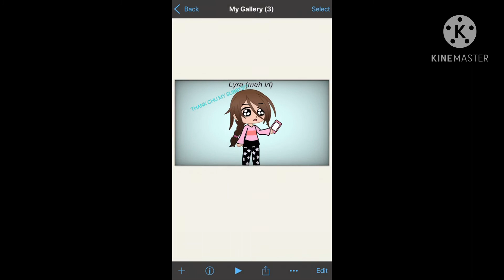THANK CHU ALL!!!! 💕💕💕💕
Aahh